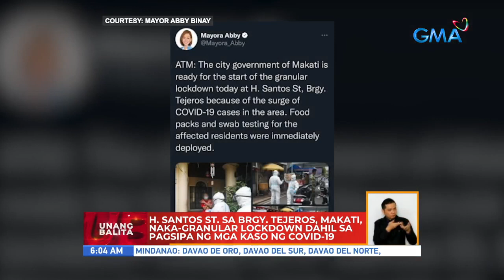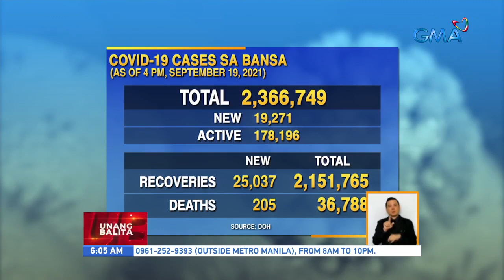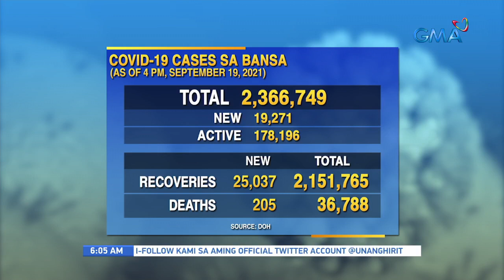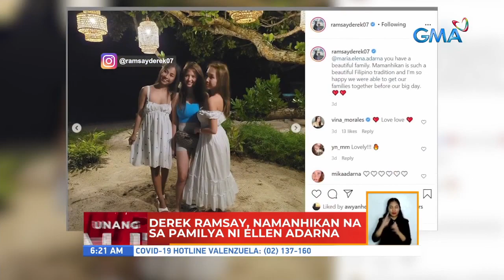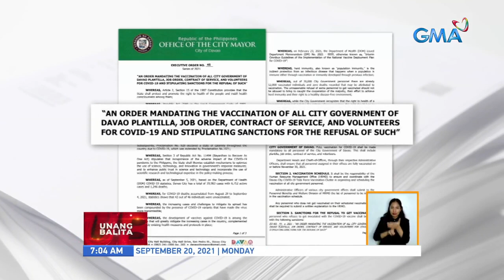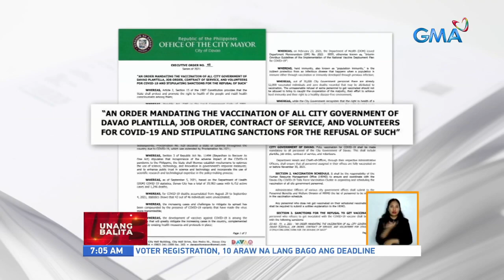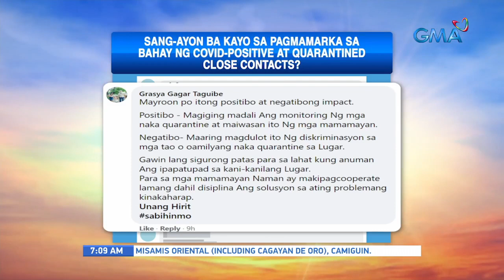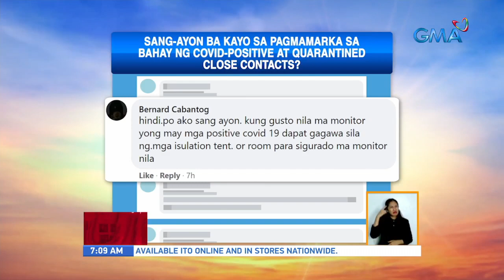Unang Balita sa Unang Hirit: September 20, 2021 [HD]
Narito ang mga nangungunang balita ngayong MONDAY, SEPTEMBER 20, 2021:

 - DOH: Pagbabakuna sa mga edad 12-17 taon, target masimulan sa oktubre | ilang LGU sa Metro Manila, sinimulan na ang vaccine registration     para sa mga 12-17 anyos
 - Alert level 4 at granular lockdown sa National Capital Region, posibleng mapalawig hanggang Oktubre
 - Fetus na ibinalot sa plastic, natagpuan sa kalsada
 - H. Santos St. sa Brgy. Tejeros, Makati, naka-granular lockdown dahil sa pagsipa ng mga kaso ng COVID-19
 - Mga bago at aktibong kaso ng COVID-19 sa bansa, bumaba kahapon
 - LPA, inaasahang lalabas ng PAR ngayong umaga;
 - ITCZ, nakaaapekto sa southern Luzon, Visayas, at Mindanao
 - Ilang lugar sa Alabel, Sarangani, binaha dahil sa malakas na ulan | Ilang bahay sa General Santos City, pinasok ng baha | Malakas na        hangin at ulan, namerwisyo sa ilang bayan sa Cotabato at South Cotabato
 - Dating DSWD Sec. Dinky Soliman, pumanaw na sa edad na 68
 - Ilang magpaparehistro para makaboto sa eleksyon 2022, nakapila na mula pa madaling araw
 - Mga commuter sa Commonwealth Ave., marami na
 - Grenada, Papua New Guinea, Serbia, at Slovenia, kasama na sa red list ng Pilipinas
 - Derek Ramsay, namanhikan na sa pamilya ni Ellen Adarna
 - La Palma Volcano sa Spain, sumabog
 - PAGASA thunderstorm advisory
 - DILG: Mga close contact at may sintomas ng COVID-19, puwedeng makulong kapag tumangging magpa-test
 - Pulis na nangikil umano ng P300,000 para ayusin ang isang kaso, arestado
 - Boses ng Masa: Sang-ayon ba kayo sa pagmamarka sa bahay ng COVID-positive at quarantined close contacts?
 - Panayam kay Pateros Mayor Miguel Ponce III
 - Clinical trials sa 8 nasal spray vaccines kontra-COVID, gumugulong na
 - Panayam kay DOH USec. Maria Rosario Vergeire
 - Corporate secretary at compliance officer ng GMA Network na si Atty. Roberto Rafael V. Lucila, pumanaw na
 - Direk Mark Reyes, may pa-sneak peek sa first look nina Prinsipe Zardoz at Zandra ng "Voltes V: Legacy"